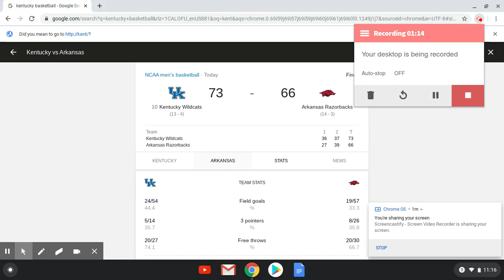#10 KENTUCKY WILDCATS BEAT ARKANSAS 73-66 REACTION